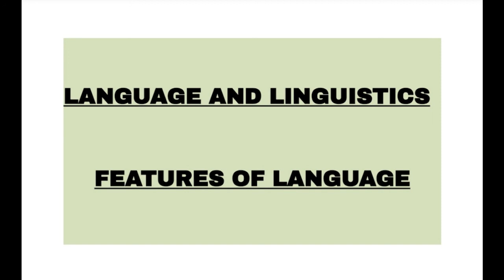Features of language LANGUAGE AND LINGUISTICS BA ENGLISH CALICUT UNIVERSITY FIFTH SEMESTER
Calicut University fifth semester language and linguistics